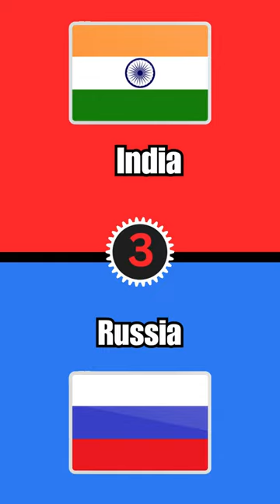What Would You Rather-Country Edition?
🌍🏞️ Welcome to our worldly "What Would You Rather: Country Edition"! Join us as we embark on a global journey to explore some of the most iconic destinations. Are you team France or team Italy? Share your preferred European getaway in the comments below!

🎌🏯 Next up, it's an East Asian showdown! Will you be immersing yourself in the vibrant culture of Japan or exploring the vast landscapes of China? Let us know which Asian adventure captures your imagination!

🇬🇧🇺🇸 Then, it's time for a transatlantic debate! Are you dreaming of afternoon tea in the United Kingdom or embracing the American dream in the United States? Tell us which side of the Atlantic you'd choose to call home!

🇮🇳🇷🇺 Let's journey to the East! Are you drawn to the colorful traditions of India or intrigued by the enigmatic allure of Russia? Share your fascination with these diverse cultures in the comments below!

🇧🇷🇩🇪 Last but not least, it's a battle of football giants! Will you be samba dancing in Brazil or cheering on the soccer prowess of Germany? Tell us which country's culture and cuisine you'd love to experience!

💬 Join the conversation and tell us your travel preferences in the comments below! Which country will win your heart? Let's explore the globe together!